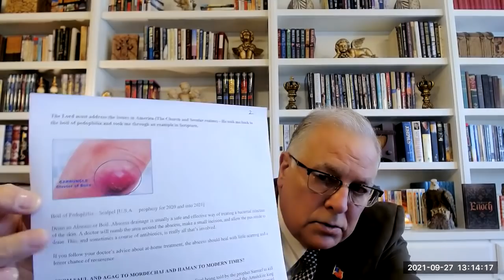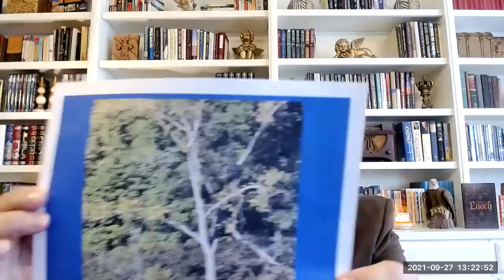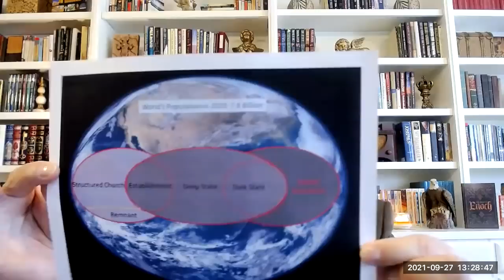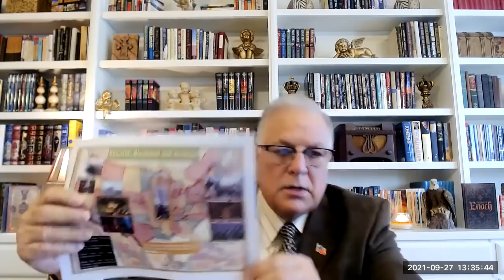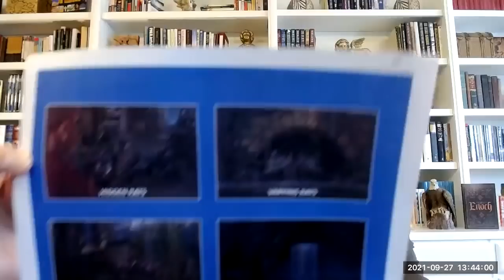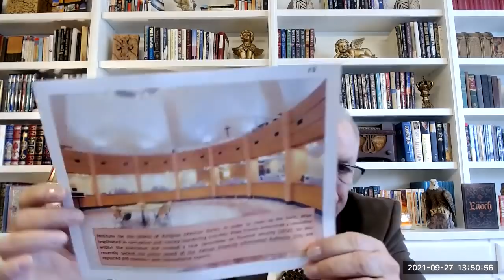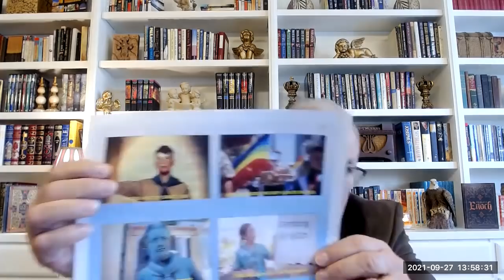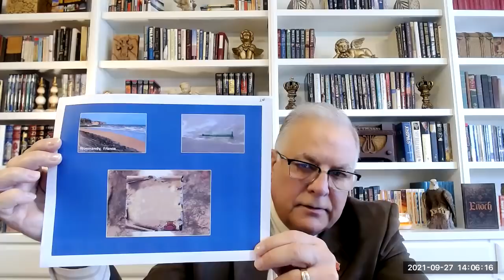The Green Bottle Vision - Part 2, Draining the Boil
Why do we have an unconstitutional “shell of a man” – Humpty Dumpty rather than the “Mogul?” The prophet points out the festering boil that must be lanced to move forward in the Ecumenical and Secular realms.  Please have something to takes notes to review before Part 3 – “restoration.” KK